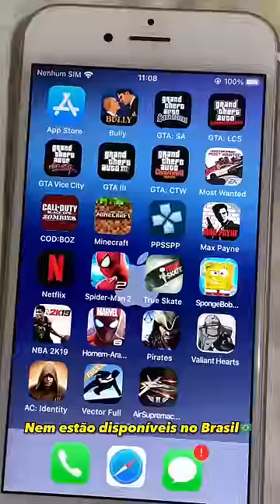Como instalar qualquer jogo no seu iPhone!